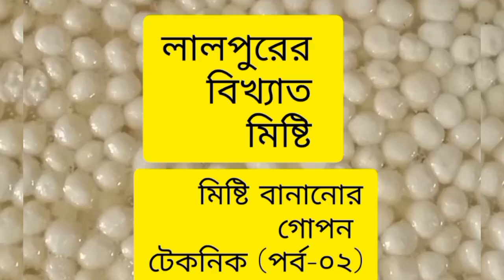লালপুর বাজারের মিষ্টি বানানোর রেসিপি পর্ব -০২ | sweet recipe | special sweet recipe